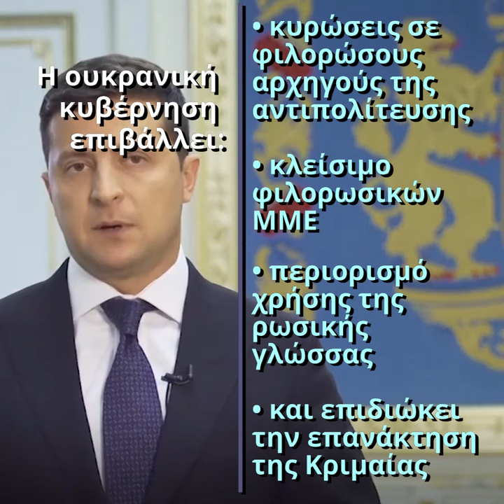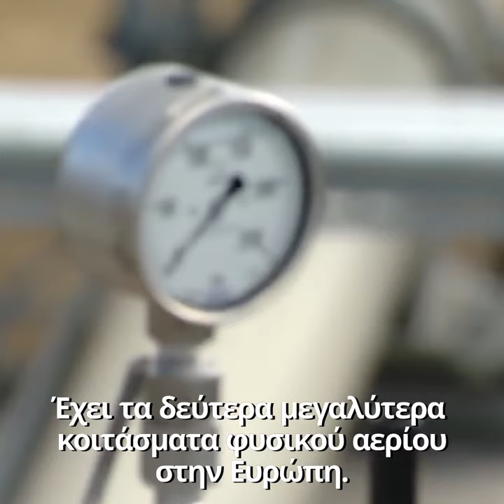Τα συμφέροντα της διαμάχης στην Ουκρανία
Καθώς η ένταση στην Ουκρανία οξύνεται, κοιτάμε την οικονομική και στρατηγική αξία της χώρας για τα συμφέροντα των διάφορων μερών και τη διπλωματική σημασία των κινήσεών τους.